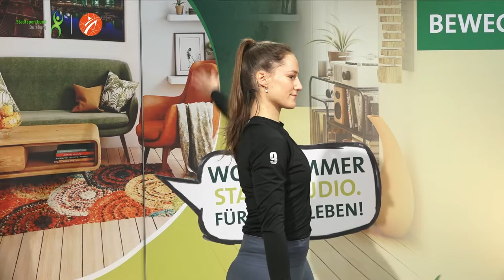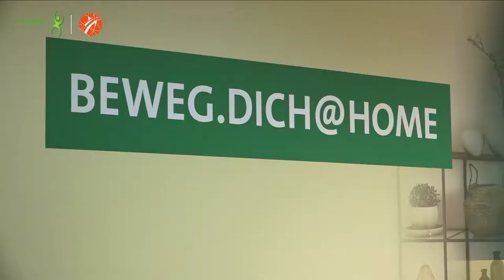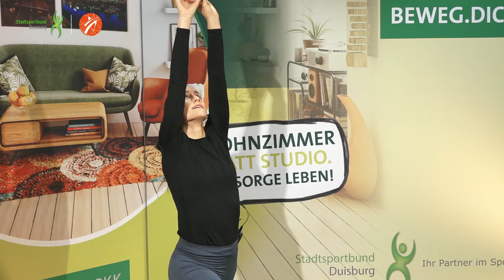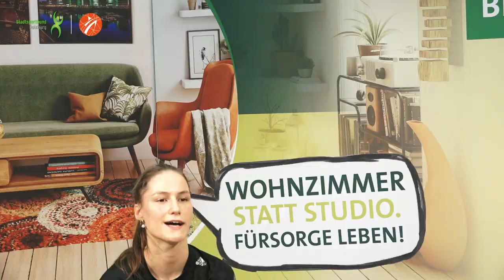Power: Rücken mit Louisa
Qualifizierte ÜbungsleiterInnen vom Sportbildungswerk Duisburg, des SSB Duisburg und der Duisburger Sportvereine laden Dich ein, bei BEWEG.DICH@HOME von der Couch aufzustehen.
Ein Kooperationsprojekt mit der Novitas BKK

Idee: Philipp Gorray
Umsetzung: Uwe Busch, Peter Serfort, Christoph Gehrt-Butry, Philipp Gorray
Schnitt: Jean-Michel Stolte
Kamera: Matthias Tilgner, Bernd Uhlen

Hintergrundmusik:
gemafrei-music.de / Lizenznehmer: Stadtsportbund Duisburg e.V.
GEMA-Lizenz für die Nutzung von Werken des GEMA-Repetoires
in Online Angeboten / Lizenznehmer: Stadtsportbund Duisburg e.V.